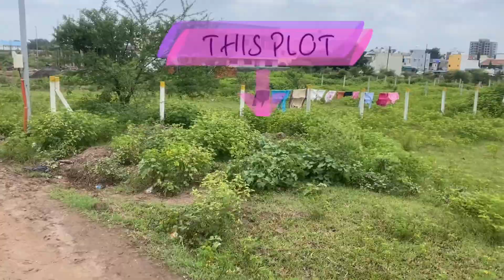नाशिक मध्ये तीन गुंठे जागा विकणे 🔥 361 war 🔥 DREAM HOMES 🔥NASHIK PROPERTY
👉🏻ही प्रॉपर्टी सेल झालेले आहे👈 ( SOLD )

आपल्या प्रॉपर्टी चे प्रमोशन आणि मार्केटिंग करण्यासाठी संपर्क करावा